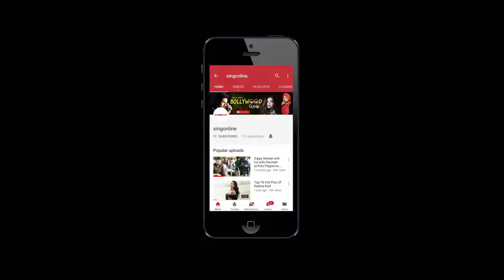Hans Raj Hans Exclusive Interview | Celebrity Cricket League | CCL 2019 | Singonline | 27 Feb